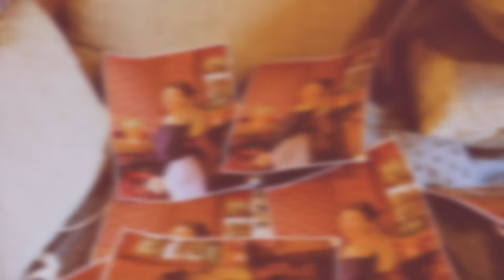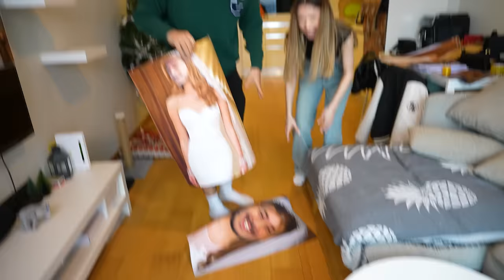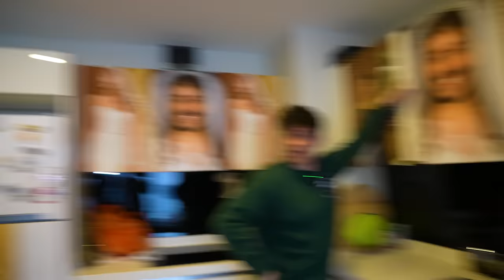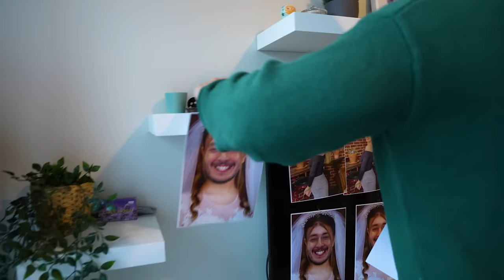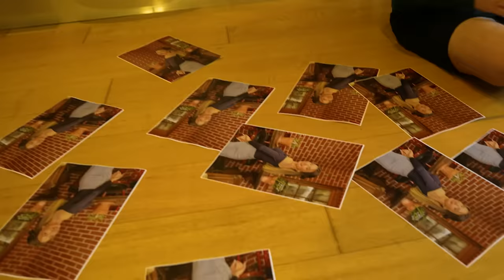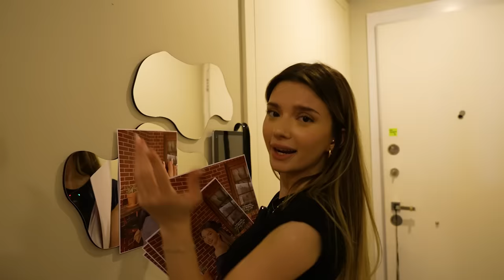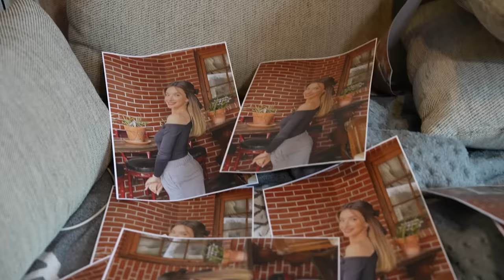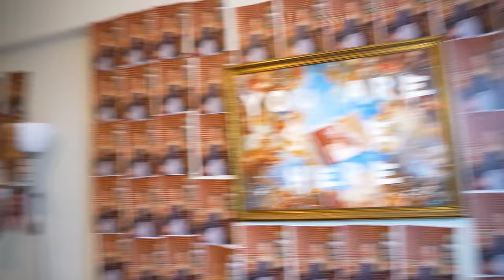ARKADAŞIMIN EVİNİ KENDİ FOTOĞRAFIMLA KAPLADIM !? Sıla Dündar Ahmet Can Dündar Mert Eren Bülbül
Herkese selamm ben Sıla Dündar bugün abimle yani Ahmet Can Dündar ile arkadaşımın yani Mert Eren Bülbüi'ün EVİNİ KENDİ FOTOĞRAFLARIMLA KAPLADIM !? biz çekerken çok eğlendik umarım sizde izlerken eğlenirsinizz :)